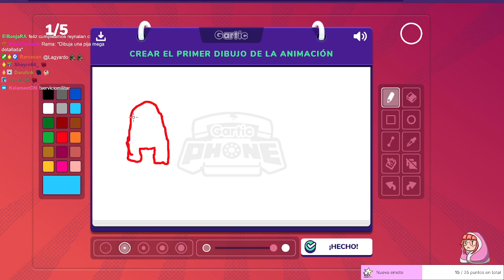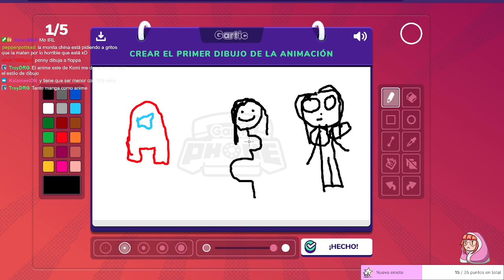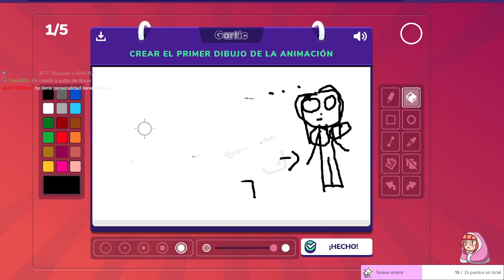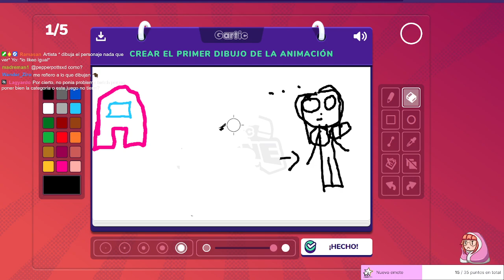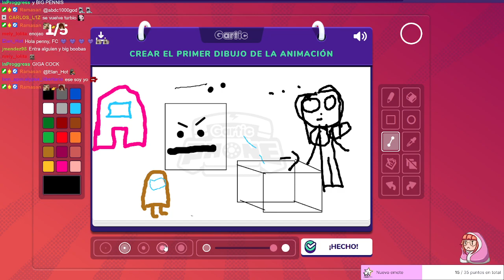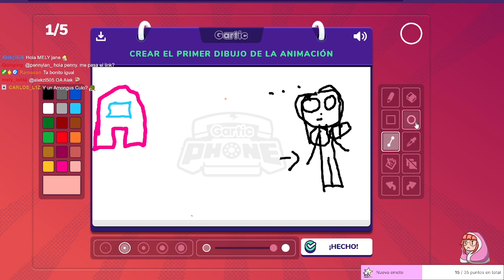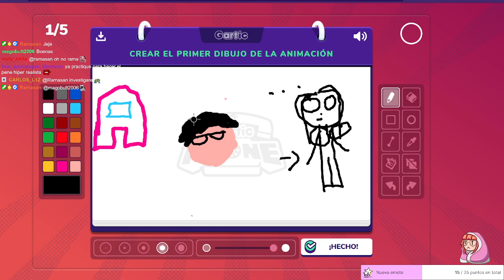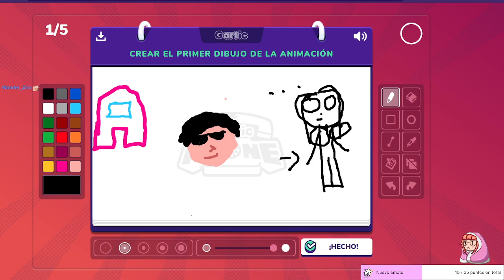Penny FC y vemos que otra cosa hacemos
Stremeado originalmente el 06 de noviembre del 2022